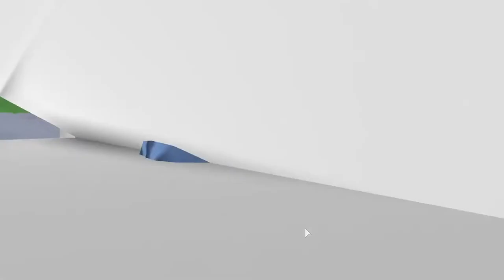The Roblox Traumatic Experience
re-used from: Ruben Sim